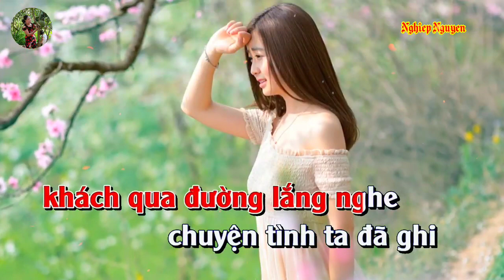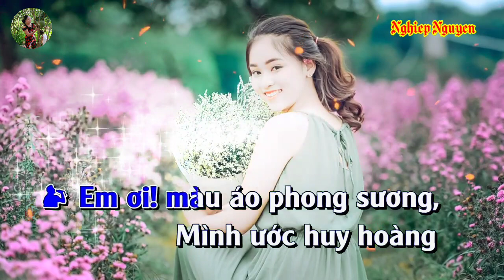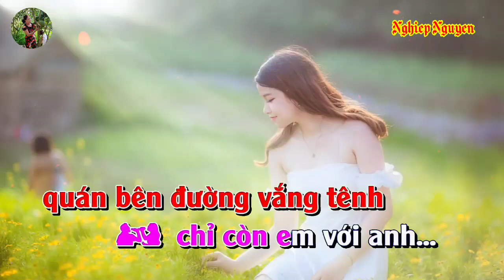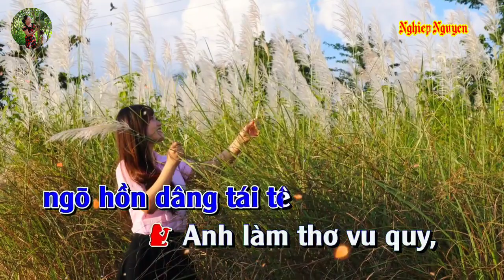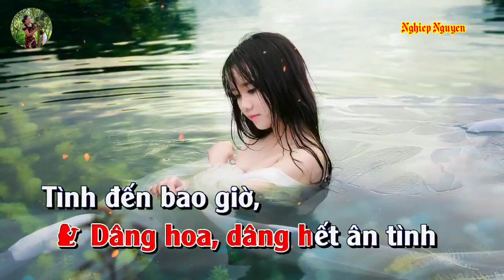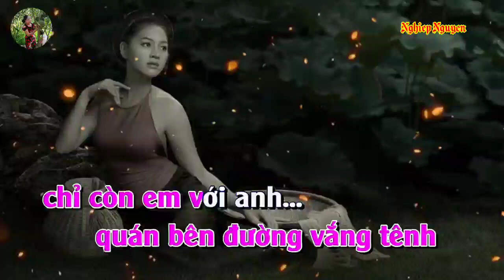Con Đường Xưa Em Đi (Karaoke Song Ca)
Tên bài hát : Con Đường Xưa Em Đi
Tác giả : Châu Kỳ & Hồ Đình Phương
Của Kênh : NỀN XANH BMT
Hợp âm bài hát :

Con đường xưa em đi
Vàng lên mái tóc thề
Ngõ hồn dâng tái tê
Anh làm thơ vu quy
Khách qua đường lắng nghe
Chuyện tình ta đã ghi
Những mùa trăng vu quy
Vì mưa gió không về
Chiến trường anh bước đi
Có nàng hoen đôi mi
Ngóng theo đường vắng hoe
Hỏi còn ai cố tri
Em ơi nhìn gió lên khơi
Lòng có trông vời
Một người xa cuối trời
Nơi đây phiên gác canh dài
E ấp đôi lời
Mình còn nhớ thương hoài
Em ơi màu áo phong sương
Mình ước huy hoàng
Được bàn tay chính nàng
Dâng hoa dâng hết ân tình
Tình đến bao giờ
Hỏi đường xưa mà nhớ
Thời gian có quên gì
Đá mòn kia vẫn ghi
Ghi một đêm trăng thanh
Quán bên đường vắng tanh
Chỉ còn em với anh.